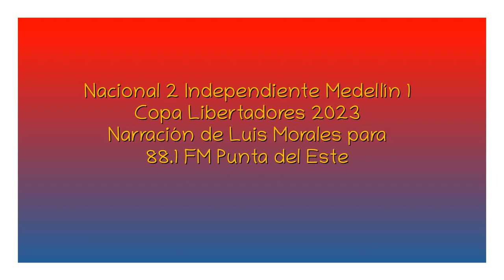Nacional 2 Independiente Medellín 1 - Libertadores 2023 (por Luis Morales)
Los goles tricolores, por Luis Morales junto a Leonardo Amarilla y Franco Abreu para 88.1 FM Punta del Este.

Locución: Ramona Tavares